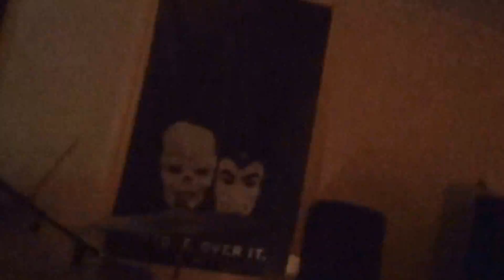Forrister & Wicker from the Tour of Northern Aggression at Exponent Manor in Nashville 7.5.15